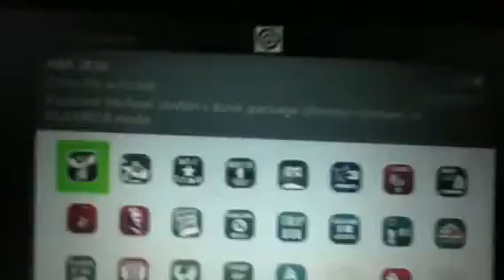Come fly with me achievement NBA2K16 Xbox360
This achievement is worth 15G. All you have to do is make your myplayer have 80 dunks and buy the
Michael Jordan dunk package (5000 VC).